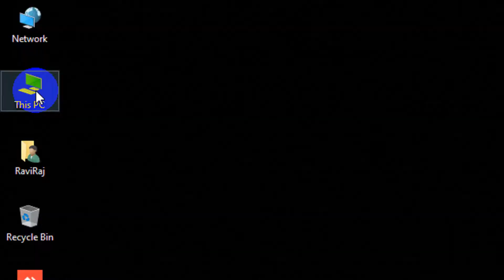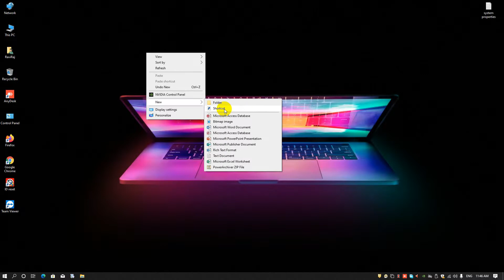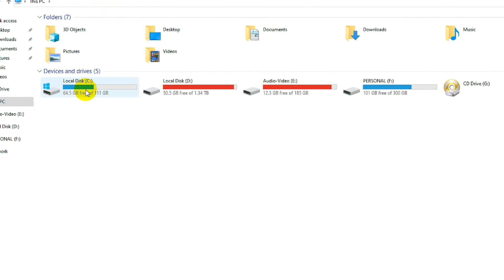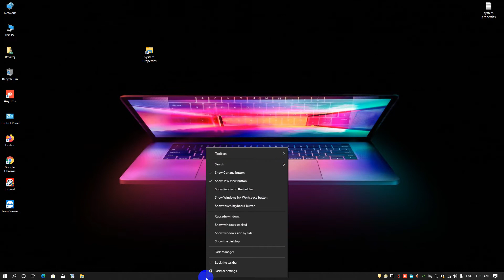Missing System Properties and Control Panel Icon on Windows 10 (20H2-21H1)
Microsoft Remove System Control Panel on Windows 10, but don't worry its just hidden and can be brought back. System Control Panel was removed from Windows 10 20H2 and soon some other older features will be removed and moved to settings panel.

Paste this in system properties shortcut...

🔥All About SSD's 🔥

🔥Clone or Copy Windows 🔥

🔥Dual Boot🔥